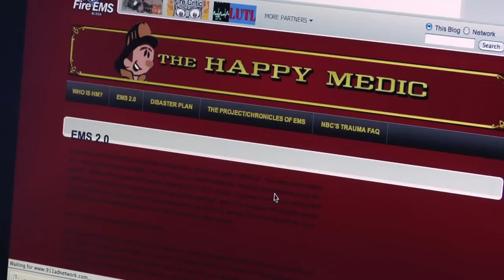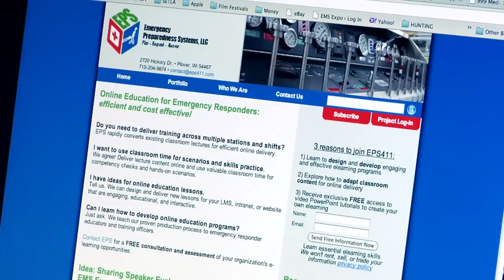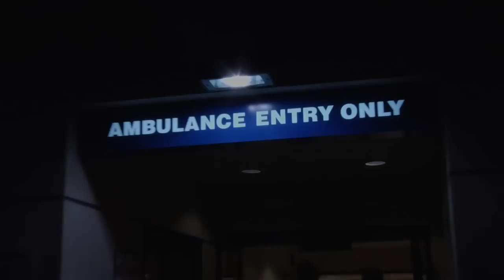Beyond the Lights & Sirens - Pilot Episode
This EMS Reality Series -- San Francisco takes you through the lives of the men and women of the San Francisco Fire Department Emergency Medical Services Division.  Some of what will be shown is dramatic, some heroic, others will change your perspective on how healthcare is delivered in the pre-hospital setting.  It is often said "you just can't make this up", we intend on sharing the reality of our world with the rest of the world.  While what we see daily isn't the norm for most people we still have to decompress, we still have to come home to our families and it is Beyond the lights and Sirens that defines us in our lives.